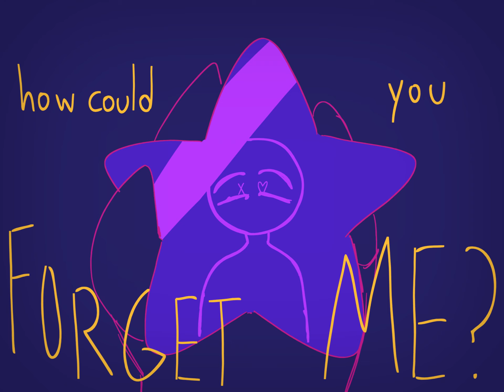cell (pmv)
WARNING FOR BRIGHT COLORS the screen changes very suddenly and very brightly at 0:30

um. i made this all in one sitting instead of working on map parts and owed art LMAO i didnt mean for that to happen
i think this was supposed to be a vent but i forgot it was in the middle of working on it so idk its just some shit with my sonas. i have accidentally given them lore... i have an unfinished vent from like october (may or may not finish it in the future [edit: i did! that follows this same concept so its basically lore at this point. or maybe thats just how vents work..

ok storytime. i was listening to spotify dj like a couple months ago and it played this song i had never heard before and i was like "huh this song is kinda weird i like it" but i didnt like make note of it or add it to any playlists or anything... i soon regretted that cause i kept thinking of that song but all i could remember was what the album cover looked like and that the song had a long, distinct name. i didnt get horribly desperate to find it, though i did try. then a few days ago i was watching someones unfinished animations video and there was a small section of a song that sounded really familiar but i couldnt put my finger on it so i looked up the lyric and IT WAS THE FREAKING SONG i was so happy and immediately got obsessed with it and had to listen to the artists entire discography (on spotify.. which is only 10 songs..) AND FINALLY thats how i came across this song (cell). cause this song isnt the original one i was looking for lol that one was moon waltz i just ended up really liking this one too
(i really wanna make an animation with moon waltz as well.. maybe with noone.. im sure its obvious why)

fps: 7